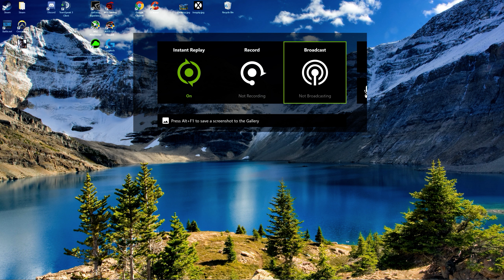Squad | 20 minutes of logi runs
59 logi runs later